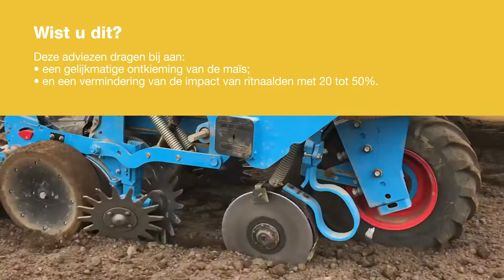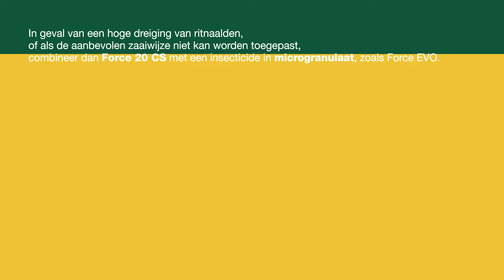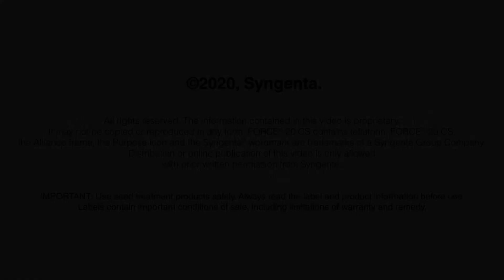Zaaien, behandelen en beschermen van uw maïszaad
50% van de uiteindelijke opbrengst van maïs wordt bepaald bij het zaaien! Bekijk de video voor de tips.